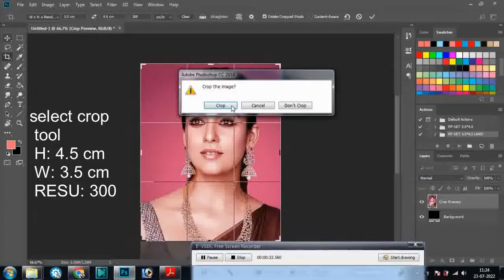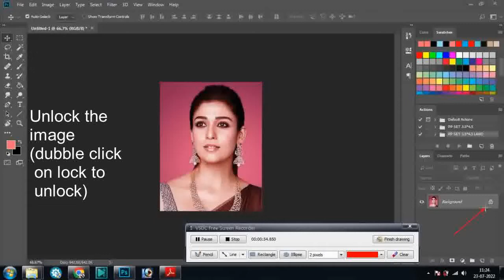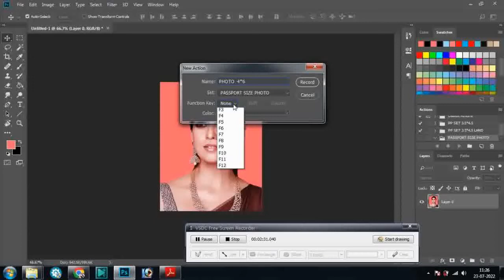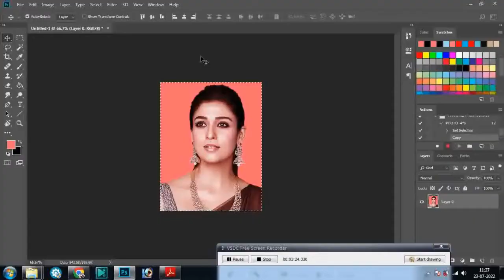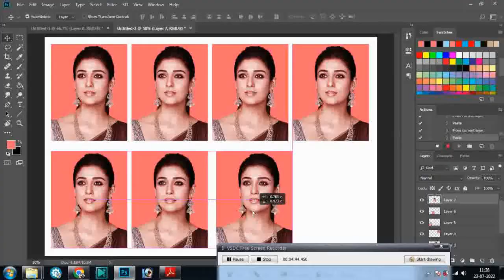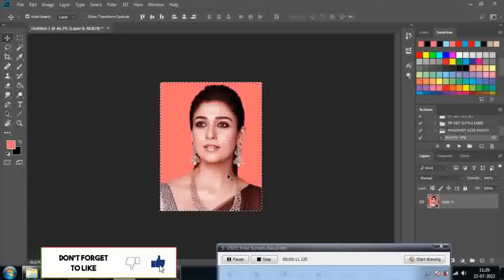photoshop 2018 passport action II passport action photo in 5 sec II create passport action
only 5 second for passport size photo just watch my video and follow the step to create Action for 4*6 inch with 8 set passport size photo

photoshop
photoshop tutorial for beginners
how to create action in photoshop
how to create action in 5 min in photoshop
create action in Adobe Photoshop CC 2018
create action in Adobe Photoshop 0.7
create action in Adobe Photoshop